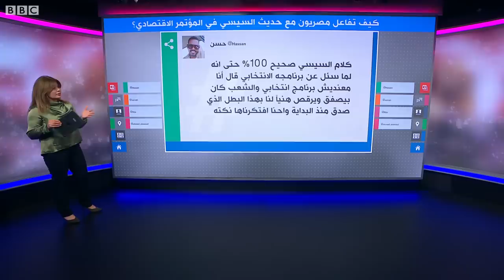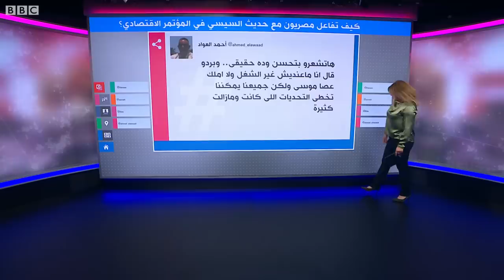السيسي: لم أقدم لكم وعودا جميلة.. كيف تفاعل مصريون مع حديث السيسي في المؤتمر الاقتصادي ؟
السيسي "لم أقدم لكم وعودا جميلة"
تفاعل المصريون مع كلام الرئيس عبدالفتاح السيسي خلال المؤتمر الاقتصادي 2022، حيث قال إنه في حملته الانتخابية عام 2014، لم يقدم وعودا جميلة. رد مغردون على تصريحات السيسي بنشر فيديوهات قديمة لحديثه عن ما سيقوم به من إصلاحات اقتصادية.